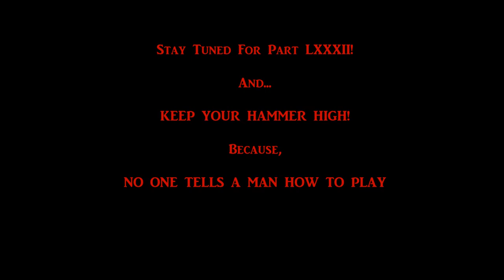Dama Does From the depths Quest for Neter Part 81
I have been uploading my campaign craft to the steam workshop.  You can get them from here:

If there is one, in particular, you would like to see uploaded please let me know!